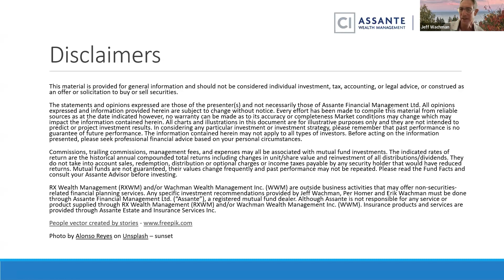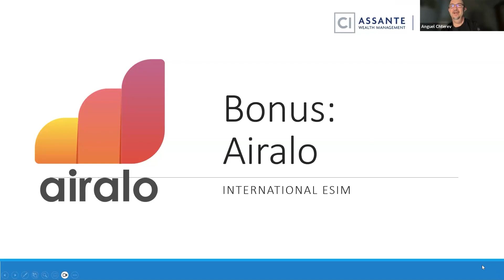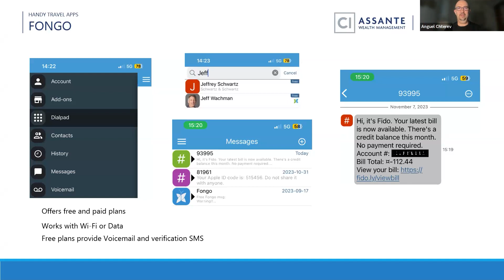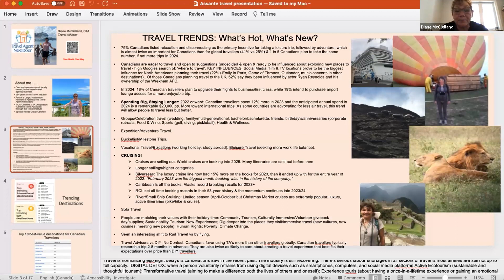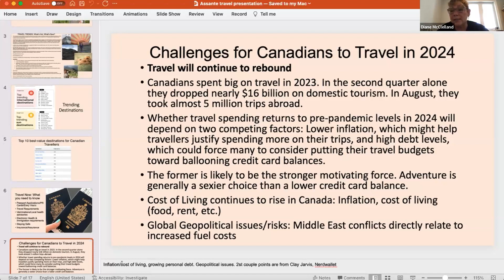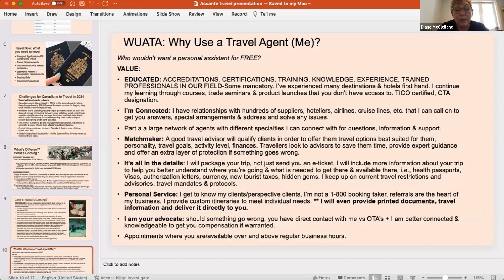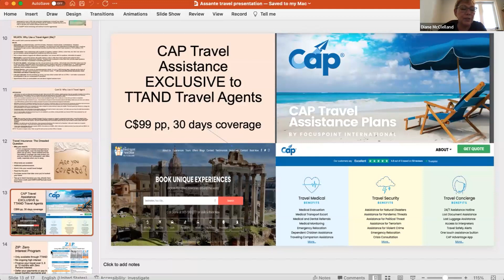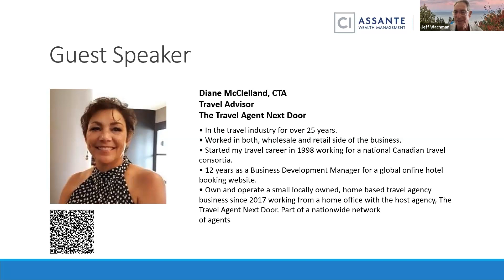Travelling the World on Your Dime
In this webinar, we delve into the synergy between financial savvy and fulfilling travel experiences. We have invited Diane McCllelland from The Travel Agent Next Door and Anguel Chterev as our guest speakers to help guide you in strategically allocating resources and leveraging investment opportunities to make your dream journeys not only affordable but also financially empowering.

Originally hosted on December 6th, 2023 by Jeff Wachman, Per Homer and Erik Wachman, this was an interactive session and participants are encouraged to ask questions throughout the webinar.

This material is provided for general information and should not be considered individual investment, tax, accounting, or legal advice, or construed as an offer or solicitation to buy or sell securities.

The statements and opinions expressed are those of the presenter(s) and not necessarily those of Assante Financial Management Ltd. All opinions expressed and information provided herein are subject to change without notice. Every effort has been made to compile this material from reliable sources as at the date indicated however, no warranty can be made as to its accuracy or completeness Market conditions may change which may impact the information contained herein. All charts and illustrations in this document are for illustrative purposes only and they are not intended to predict or project investment results. In considering any particular investment or investment strategy, please remember that past performance is no guarantee of future performance. The information contained herein may not apply to all types of investors. Before acting on the information presented, please seek professional financial advice based on your personal circumstances.

This presentation was prepared by Manulife Investment Management and does not necessarily reflect the opinions of Assante Financial Management Ltd. The opinions expressed are based on the author’s analysis and interpretation dating from the date of publication and are subject to change without notice. Furthermore, they do not constitute an offer or solicitation to buy or sell any of the securities mentioned. The information contained herein may not apply to all types of investors. Before acting on the information presented, please seek professional financial advice based on your personal circumstances.